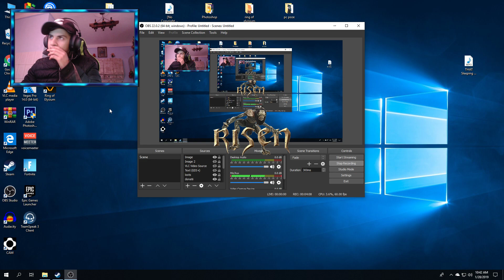Risen EP 29 - Mergem la bandiţi !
● Citeste descrierea

Pe acest canal vei găsi diferite let's play-uri şi chiar serii de jocuri completate 100%.E un canal mic dar cu ajutorul vostru putem schimba asta.
► Videoclipuri/livestream for fi postate zilnic!
►Amuzament + eficacitate = reţeta perfectă de gaming!